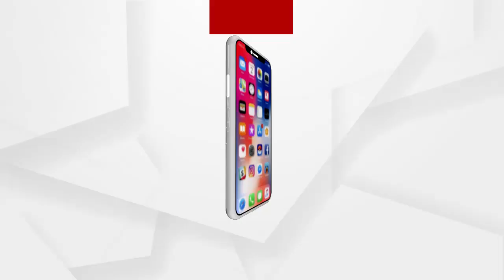ଆଜି ମହାନଦୀ ଜଳ ବିବାଦ ମାମଲରେ ଟ୍ରିବୁନାଲ 21 ତମ ଶୁଣାଣି ହେବ ...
ଆଜି ମହାନଦୀ ଜଳ ବିବାଦ ମାମଲରେ ଟ୍ରିବୁନାଲ 21 ତମ ଶୁଣାଣି ହେବ । ଏହି ପରିପ୍ରେକ୍ଷୀରେ ମହାନଦୀ ବଞ୍ଚାଅ ଆନ୍ଦୋଳନ ମହାନଦୀ ଜଳରେ ଜଳ ସତ୍ୟାଗ୍ରହ ପାଇଁ  ନିଷ୍ପତି ନେଇଛି ...